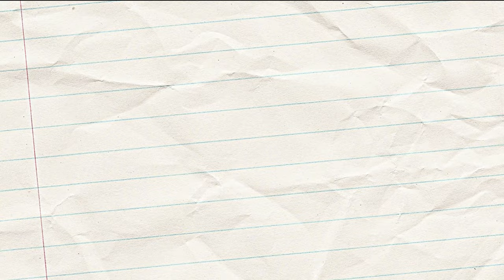ONE DAY ONE WORD - 27.05.2023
🔆 Today's word was 'ability'. We had some good comments about the meaning of the word. We are happy our children are able to understand what ability means!